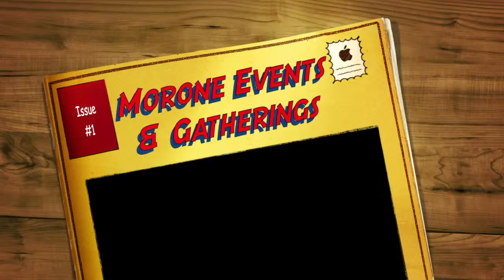Morone Events & Gatherings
This video is about Morone Events & Gatherings